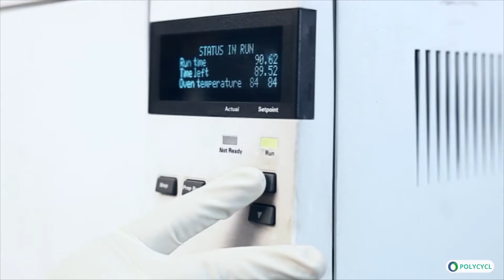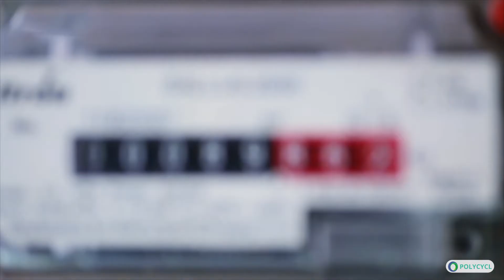PolyCycl - Enabling a Circular Economy for Waste Plastics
PolyCycl's Contiflow Cracker technology converts landfill waste plastics to petrochemical feedstock and blendstock oils using a robust, fully continuous patented process.